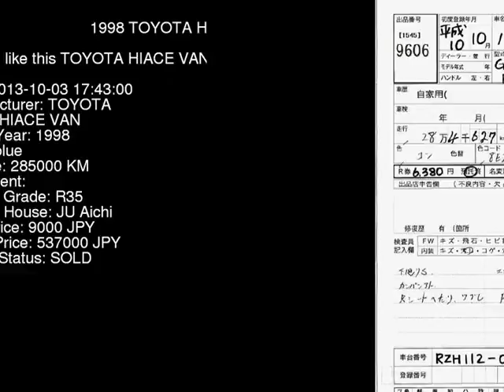1998 TOYOTA HIACE VAN RZH112V